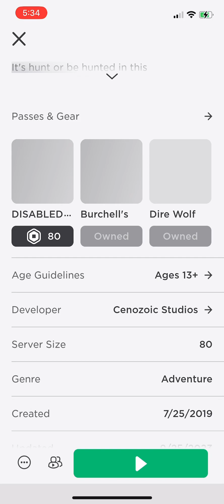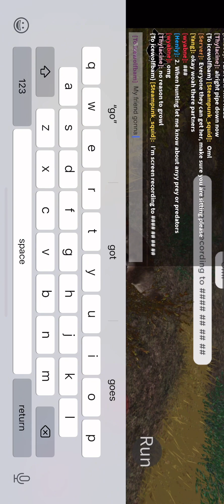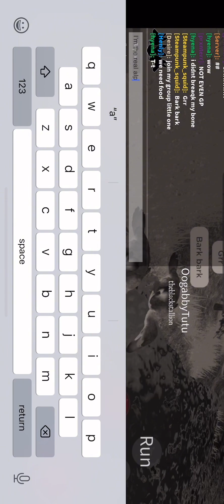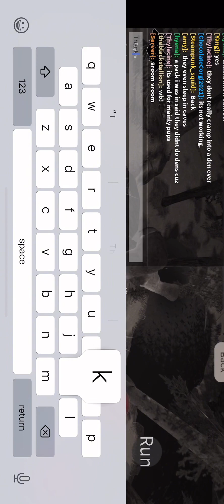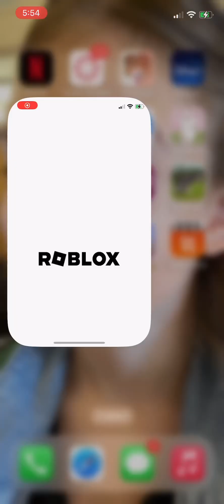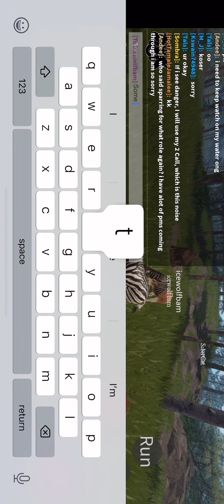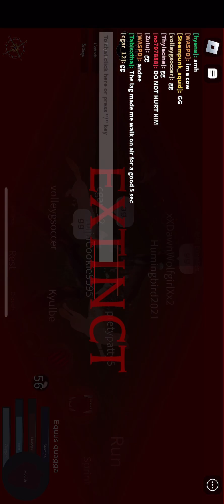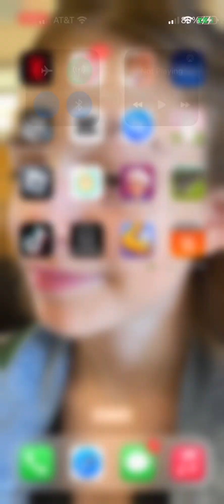CS mobile gameplay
Pls report Amy: Lolamykatsnow
They have a whole discord on targeting kosers and they target people until they quit. She said she’d follow me into every server I switch into to and she’d target me until I quit